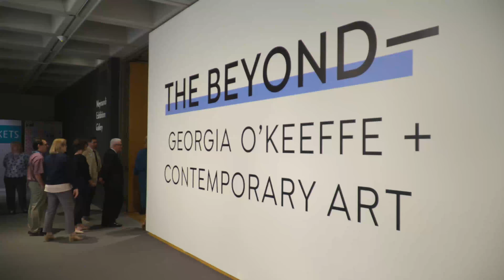Georgia O'Keeffe NCMA